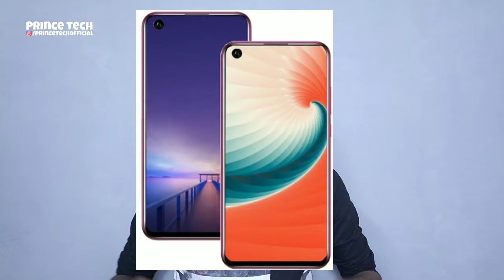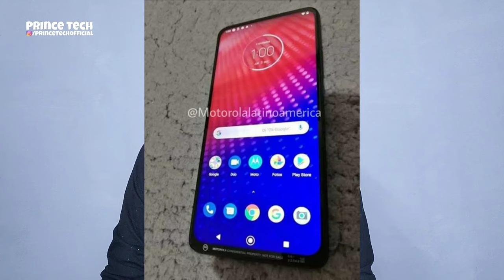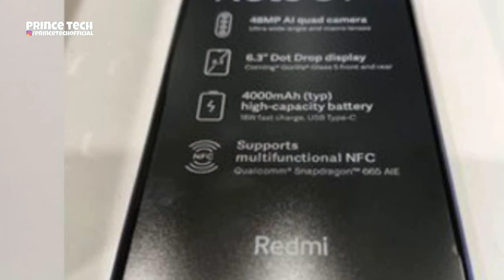Upcoming Mobiles in November 2019 || In telugu || Prince Tech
Upcoming mobiles in November 2019

Honor v30
Mi a3 pro
Realme x2 pro
Realme x2
Redmi 8t
Realme 5i